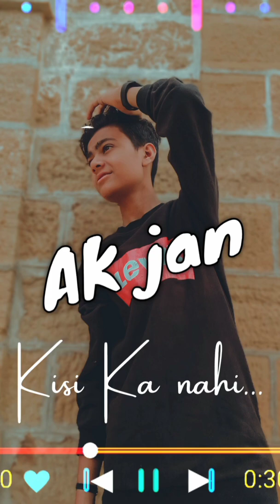AK jan what'sapp status